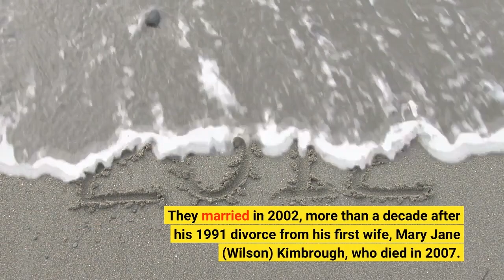Actor Charles Kimbrough dies at 86; ‘Murphy Brown’ co-star was Tony Emmy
LOS ANGELES — Charles Kimbrough, a Tony- and Emmy-nominated actor who played a straight-laced news anchor opposite Candice Bergen on “Murphy Brown, ” died Jan. 11 in Culver City. He was 86. Kimbrough played newsman Jim Dial across the 10 seasons of CBS hit sitcom “Murphy Brown” between 1988 and 1998, earning an Emmy nomination in 1990 for outstanding supporting actor in a comedy series. He reprised the role for three episodes in the 2018 reboot. The New York Times first reported his death and his son and agents confirmed it Sunday to The Associated Press.“Whether on stage or in front of the camera he was a joy to behold, ” said SMS Talent, Inc., the talent agency that represented Kimbrough. The agency said the actor died of natural causes in a hospital. Kimbrough’s wife, actor Beth Howland — who played diner server Vera on the 1970s and ’80s CBS sitcom “Alice” — died in 2016. They married in 2002, more than a decade after his 1991 divorce from his first wife, Mary Jane (Wilson) Kimbrough, who died in 2007. SMS Talent said Kimbrough is survived by a sister, Linda Kimbrough, a son, John Kimbrough, a stepdaughter, Holly Howland, and a granddaughter, Cody. Born May 23, 1936, Kimbrough spent years in the New York theater scene. He was nominated for a Tony in 1971 for his Broadway performance in the Stephen Sondheim musical “Company. ”Kimbrough also lent his voice to a gargoyle named Victor in Disney’s animated film “The Hunchback of Notre Dame. ”